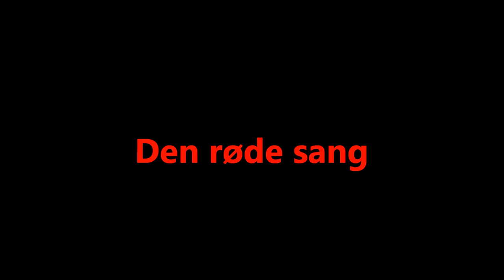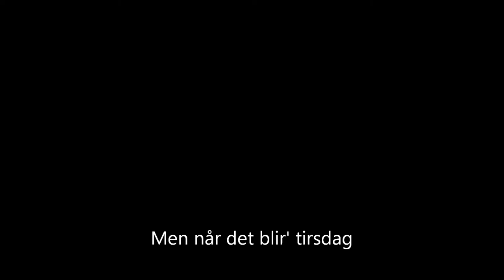Den røde sang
En gammel sang jeg havde til at ligge på min computer. En forespørgsel fra en fan.